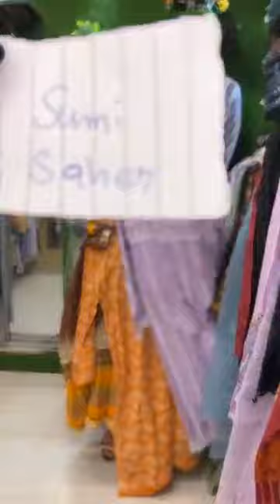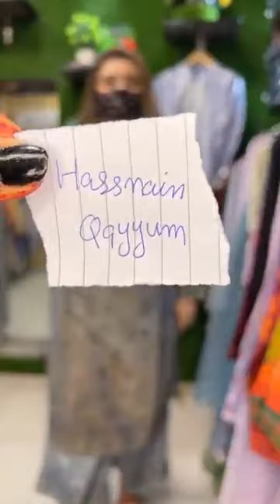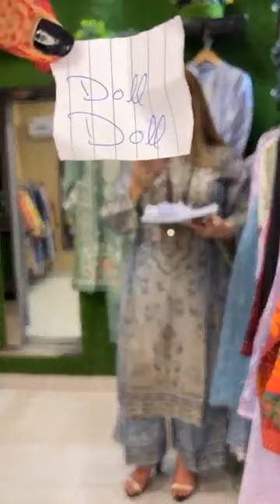live all video watch 70% off dresses lucky draw win 1 dress shear my video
aoun collection :
hello friends I am nadia
this is an official clothes video movies channel.
if you are a real  video movie lover please don't forget me because I need your help.we are family members
aoun collection
video
virals video
shorts
short
ladies garment
stitching clothes